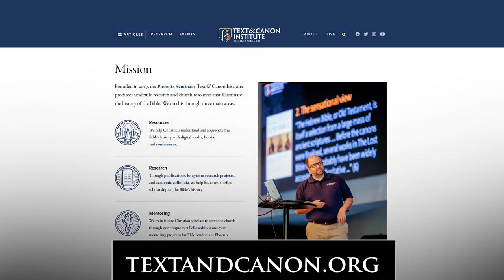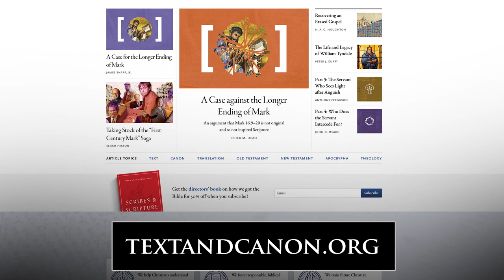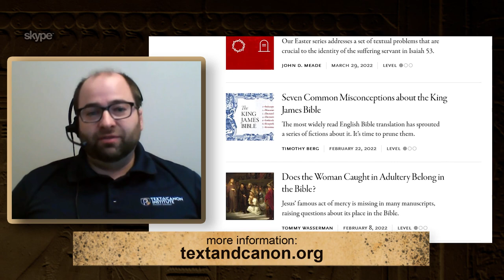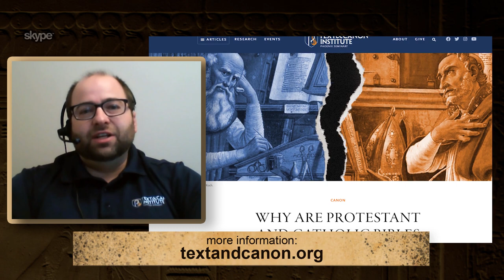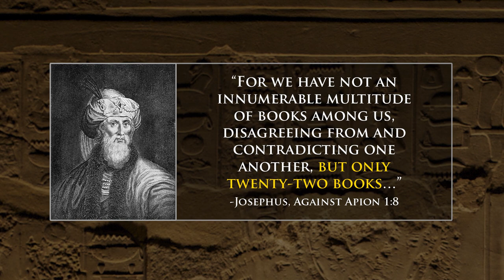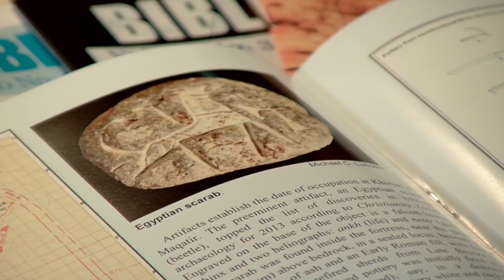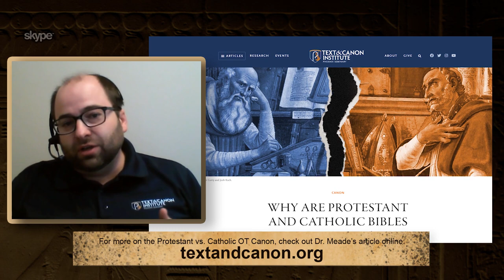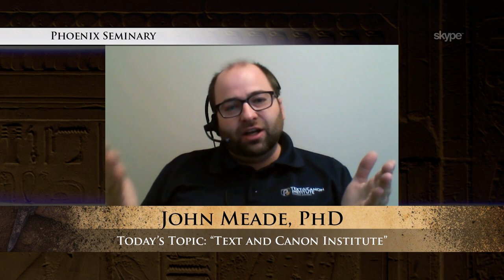The Text and Canon Institute: Digging for Truth Episode 174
Dr. John Meade joins us to talk about the Text and Canon Institute at Phoenix Seminary. Teaching and understanding the origin, transmission, and preservation of the 66 books of the Bible is a crucial part of the church’s mission.